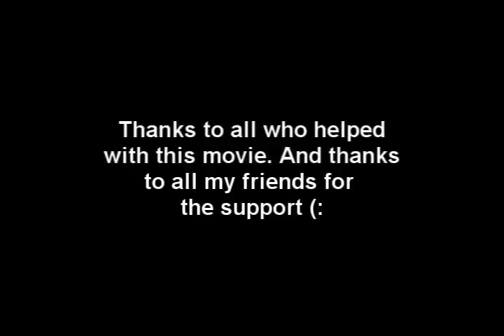Handstand Sampler - Mads BH 09'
Handstand sampler 09'

I have been standing on my hands for about 7 months, and still trying to get better (: